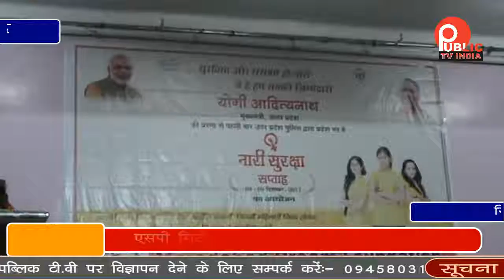नारी सुरक्षा दिवस के अवसर पर सेंट मैरी स्कूल में हुआ कार्यक्रम